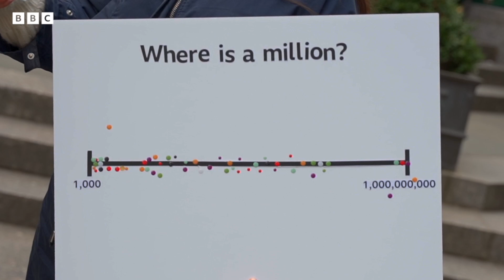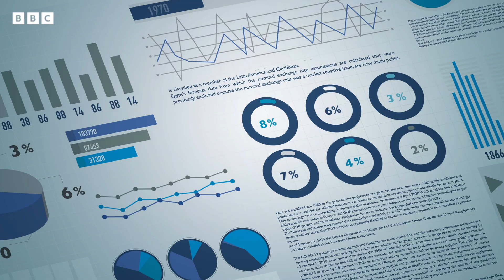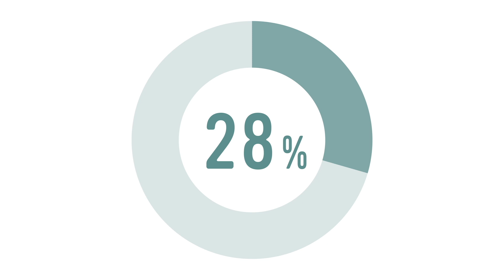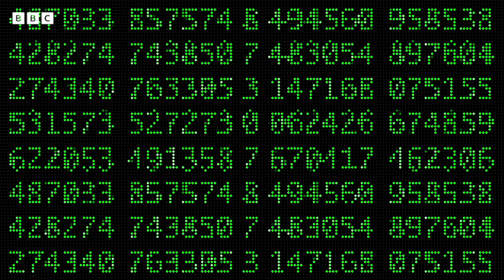Why our brains are bad at understanding big numbers | BBC Global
A study in 2013 showed that people find it more difficult to comprehend larger numbers. But why?

We speak to Dr Elizabeth Toomarian, Director of the Stanford-Synapse Brainwave Learning Center to find out more, and to learn techniques that can help us understand better.